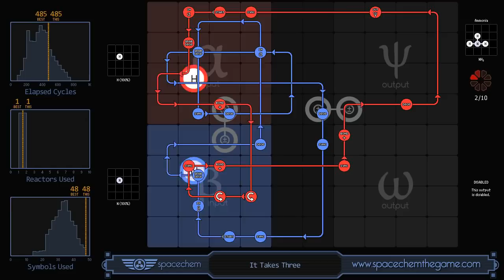[Space Chem] 3.2 It Takes Three - Solution